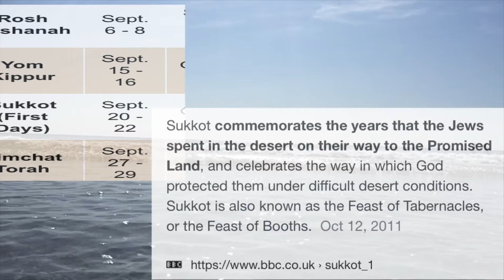How do They see it vs us?